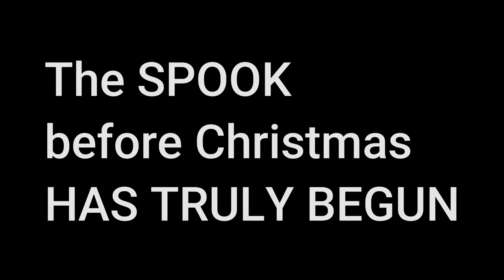The Spook before Christmas...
Links and Stuff.
MySpace: NO!!!
Other: ???